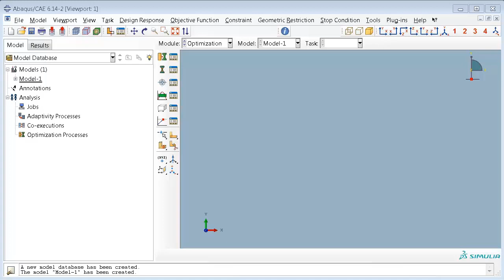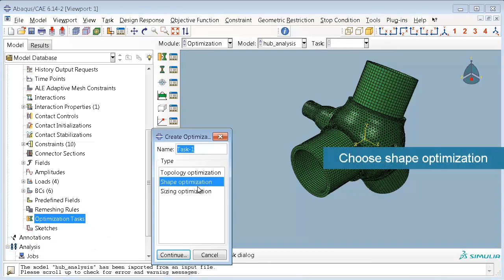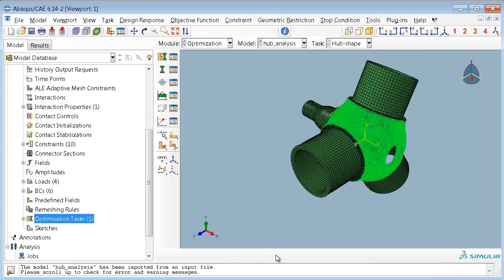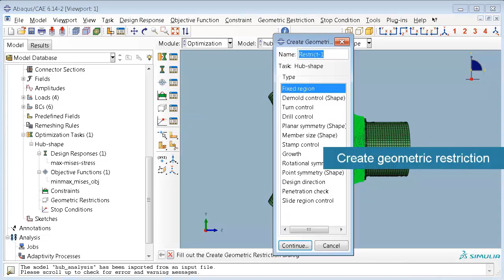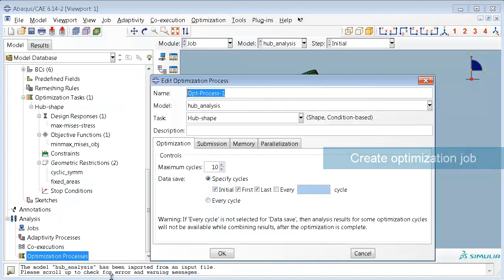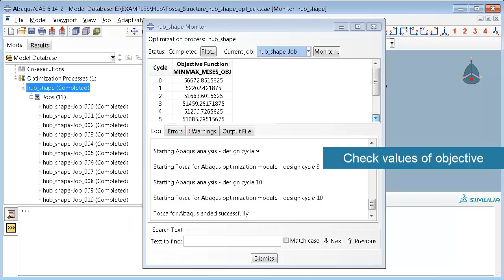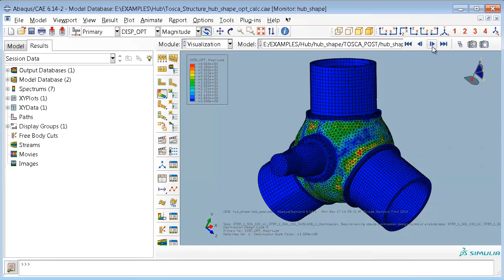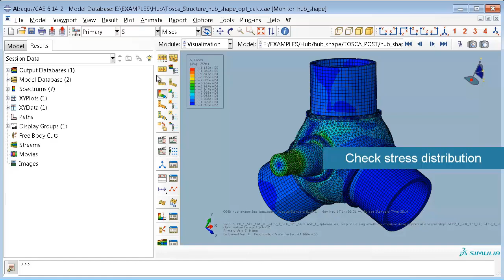Shape Optimization using Abaqus CAE | 3DEXPERIENCE Platform Tutorial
In this video, we will teach you how to setup the Shape Optimization task in Abaqus CAE.